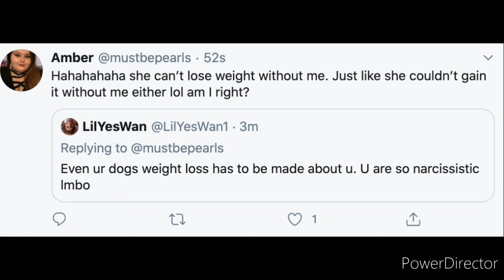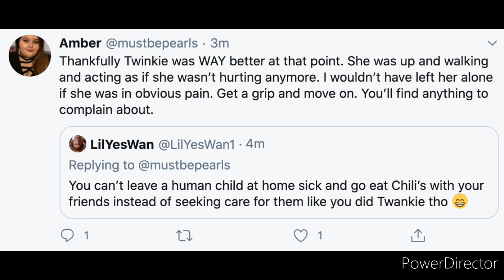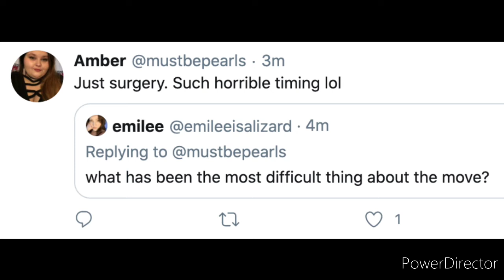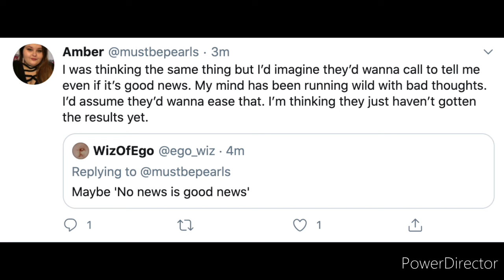Amber Reid's tweets 🐦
Amber Reid's tweets #2

Updates

Eric has a job now

Amber has her pathology report now and will make daily videos or every other day starting after the 31st when her mom leaves

She said she'll have to make a video about her pathology report

She keeps privating her Twitter